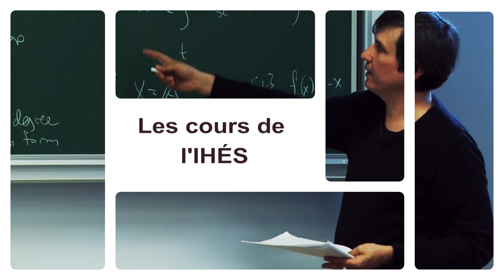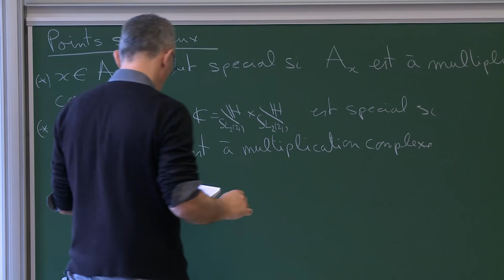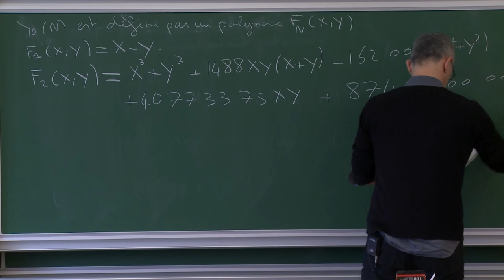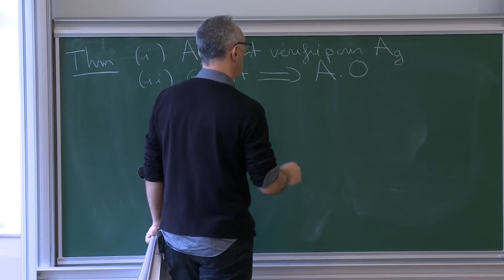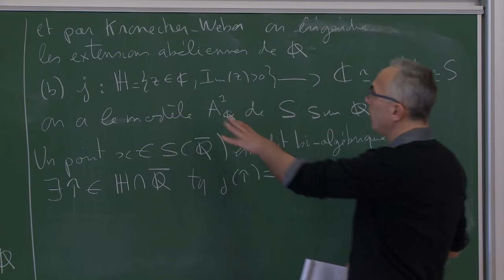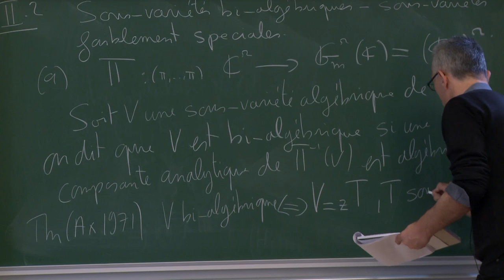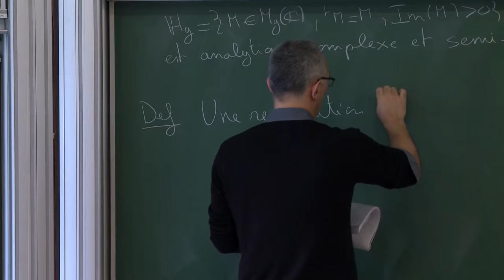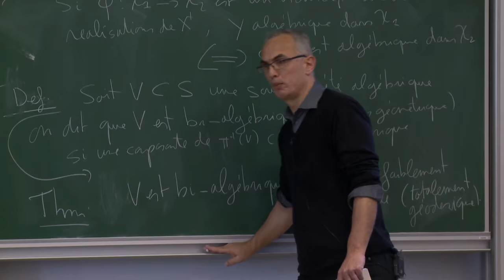Emmanuel Ullmo - 1/4 La conjecture d’André-Oort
Les variétés de Shimura sont des objets centraux de la géométrie arithmétique. Du point de vue de la géométrie analytique complexe elles apparaissent comme des quotients d'espaces symétriques hermitiens par des réseaux arithmétiques. L'exemple clef est l'espace de modules Ag des variétés abéliennes principalement polarisées de dimension g qui est une généralisation de la courbe modulaire. Les variétés de Shimura sont munis d'un ensemble très riche de points spéciaux et de sous-variétés spéciales de dimension positive qui s'interprètent soit comme sous-espaces localement symétriques hermitiens, soit comme le lieu de l'espace de modules paramétrant des objets ayant des symétries supplémentaires soit du point de vue de la géométrie Riemannienne comme les sous-variétés totalement géodésiques. Nous développerons systématiquement dans le cours l'idée que les sous-variétés spéciales sont aussi les variétés "bi-algébriques" dont l'image inverse dans le revêtement universel est algébrique en un sens que l'on précisera. Pour les points spéciaux il s'agit d'une généralisation du fait classique concernant la courbe modulaire que si z dans le demi plan de Poincaré à la propriété que z et j(z) sont algébriques alors z est quadratique imaginaire.

Une conséquence simple des définitions est que les points spéciaux sont denses dans les sous-variétés spéciales. Yves André (1989) motivé par des questions de transcendance et Frans Oort (1995) intéressé par des propriétés du lieu jacobien dans Ag ont conjecturé que cette propriété caractérisait les sous-variétés spéciales. La conjecture d'André-Oort est aussi un analogue hyperbolique de la conjecture de Manin-Mumford pour les variétés abéliennes démontrée par Raynaud.

Une intense activité autour de la conjecture a eu lieu depuis lors. Une première série de travaux initiée par Edixhoven a abouti à une preuve de la conjecture sous l'hypothèse de Riemann généralisée par Klingler, Yafaev et moi-même. Plus récemment une méthode initiée par Pila et Zannier mélangeant des idées d'o-minimalité, de transcendance fonctionnelle et de théorie de Galois ont abouti, grâce aux efforts de nombreux auteurs, à une preuve inconditionnelle de la conjecture d'André-Oort pour Ag . Le cours fera le point sur les différents ingrédients qui interviennent dans cette preuve.